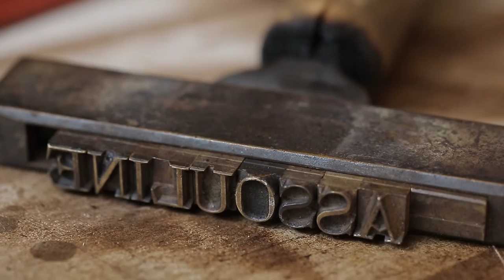MAISON FEY FOR ASSOULINE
Director: Stéphane Cazenave